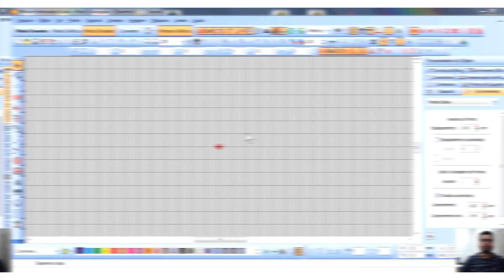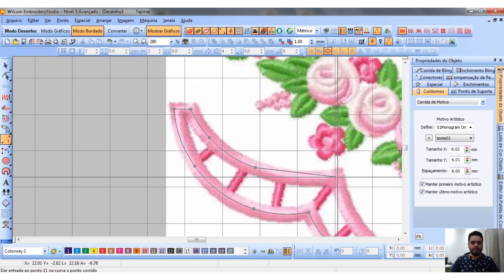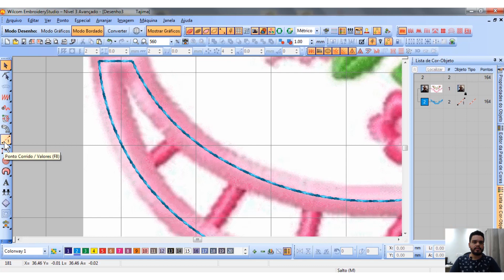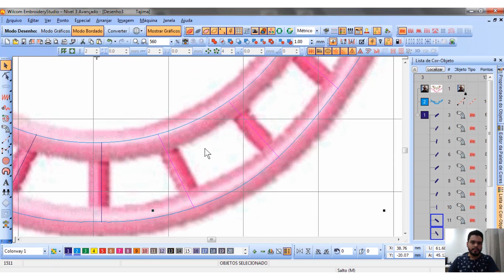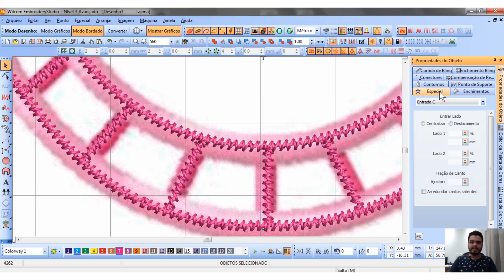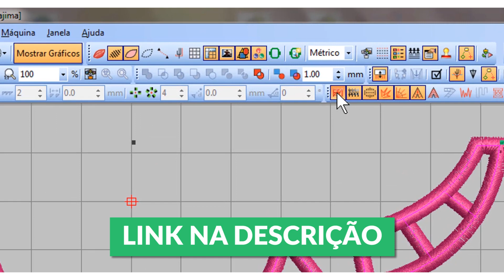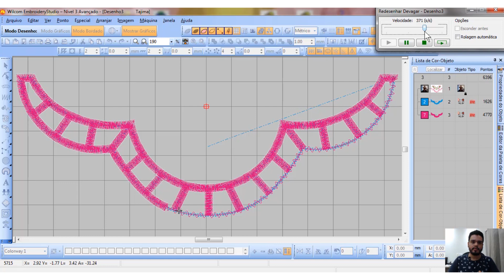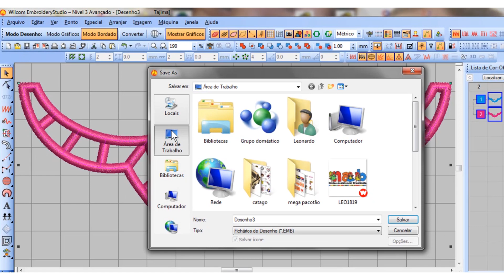COMO CRIAR PONTO RICHILIÊ NO WILCOM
COMO CRIAR PONTO RICHILIEU NO WILCOM

Neste vídeo vou te ensinar a como criar o ponto richilieu no programa

Eu sou o Leonardo Sant'Ana, programador de matrizes de bordados a mais de 10 anos, e Professor a 3 anos! Fiz este canal com o intuito de propagar o conhecimento para as pessoas envolvidas neste ramo do bordado, compartilhando conhecimentos sobre matrizes e programas como o Wilcom e o Embird! Acompanhe por aqui, toda semana uma NOVA AULA GRATUITA e faça parte da nossa família FREE HAND, sempre com você, aprendendo e empreendendo!